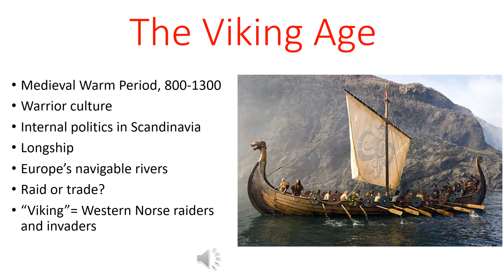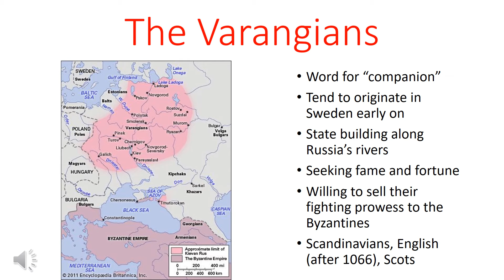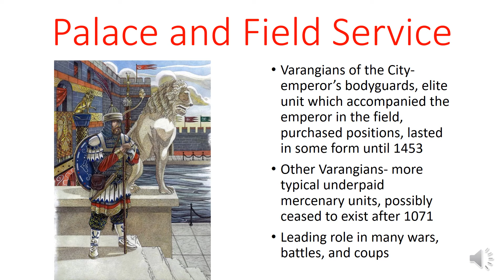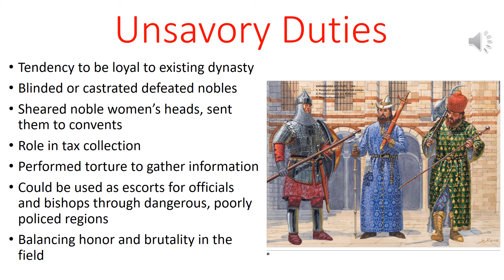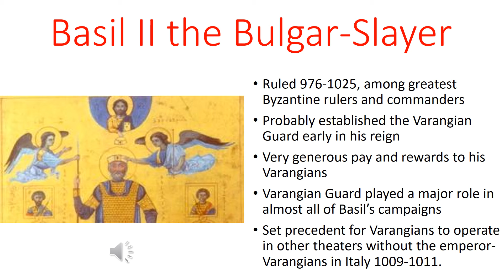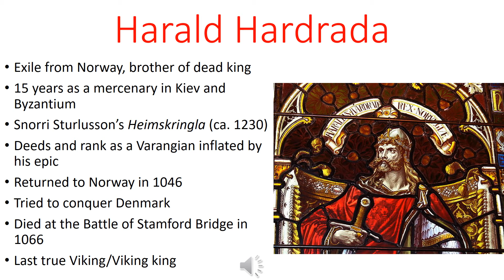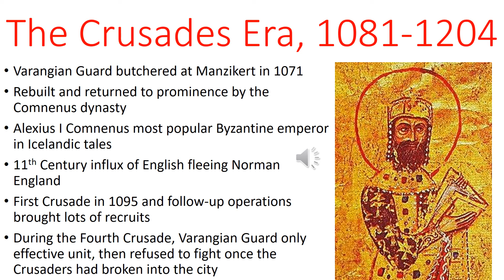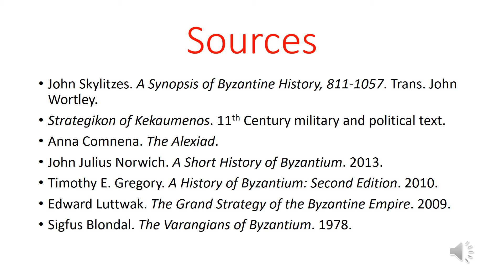The Varangian Guard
In this video, I lay out the history of the Varangian Guard, the most famous military unit in Byzantine Empire with a focus on its origins, the context of the world in which it was created, the composition of this unit, and its impact on the history of Byzantium.